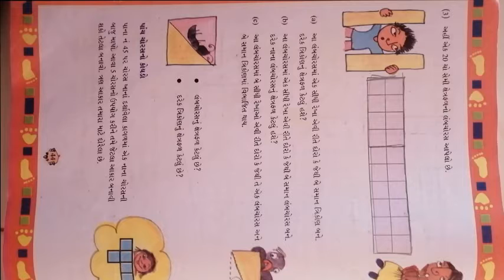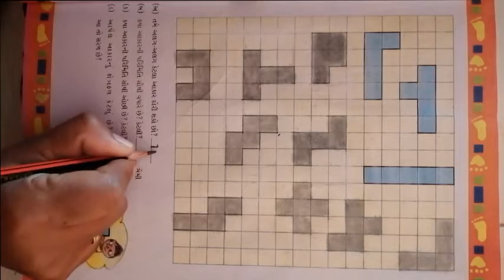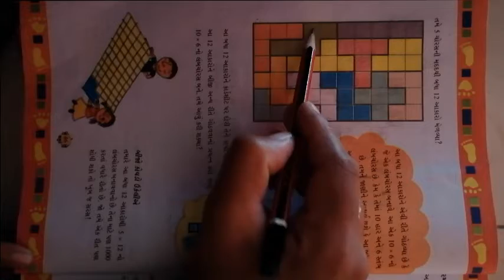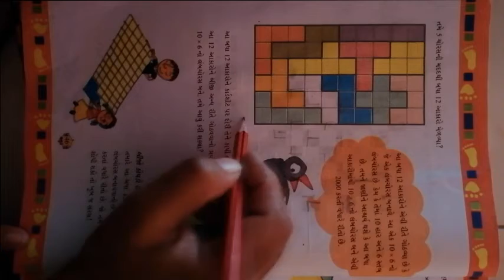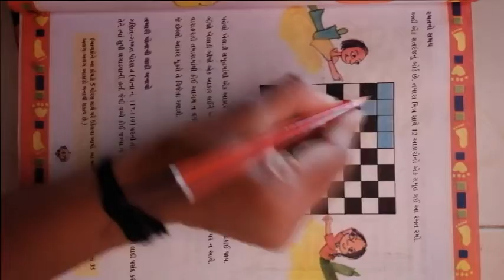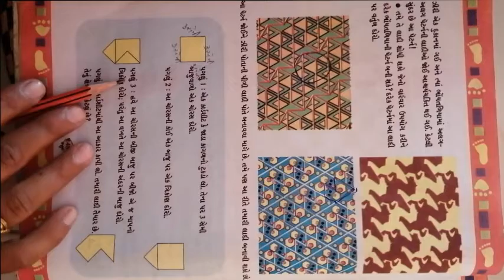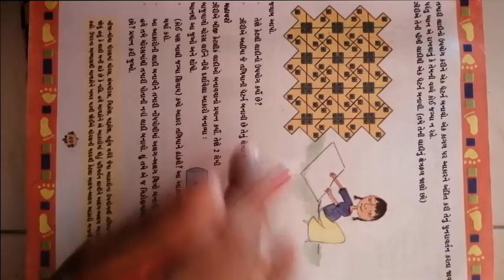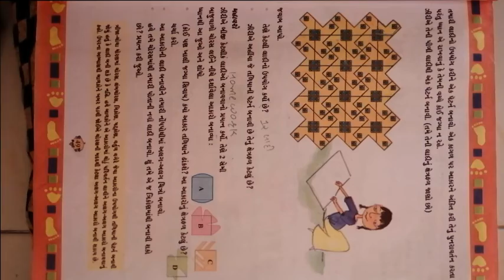ધોરણ ૫ વિષય ગણિત પાઠ 3 કેટલા ચોરસ ભાગ 3